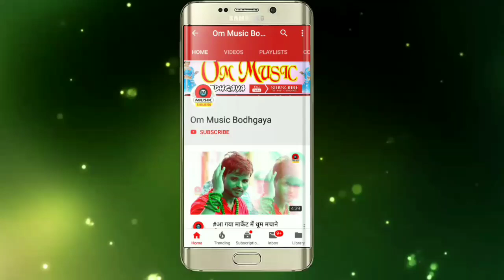Anil_Sawariya_Ka_Fir_Se_New_Holi_Song!! Ram Lakhan Khele Holi#अनील_सावरिया!!राम लखन खेले होली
Album:- Ram Lakhan Ke Holi

                Song:- Ram Lakhan Ke Holi

                Singer:- Anil Sawariya

                Lyrics:- Yadav Amit

                VIDEO Edit :-

                Company/Leble:-Om Music

                                     Panchanpur